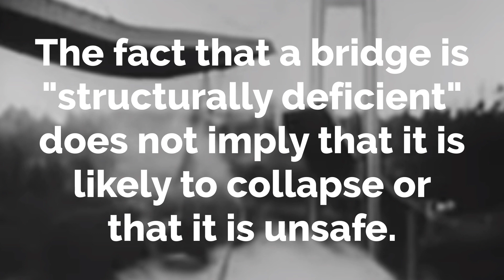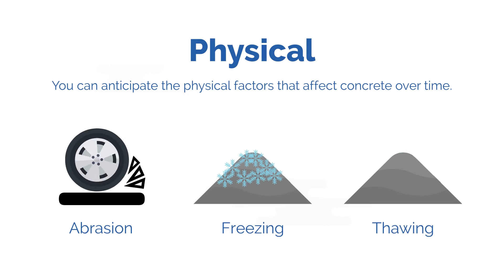Structurally Deficient Bridges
The United States infrastructure and our “crumbling” roads and bridges, in particular, have been in the national consciousness for several years now. In the wake of deadly bridge collapses in Italy and Miami and evidenced by the numerous bridge failures of the past, many experts are concerned that the number of structurally deficient bridges in the county has reached a critical point.